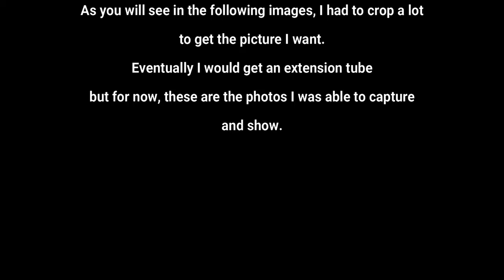Vlog 001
Tried macro photography using a non-macro telephoto lens.
A6000 + 55-210mm f/4.5-6.4 OSS
Not really ideal because of the almost 1 meter minimum focusing distance.
Had to crop a lot to get the shot I want.
Eventually I bought an extension tube.
But for now, here are my shots using that lens.